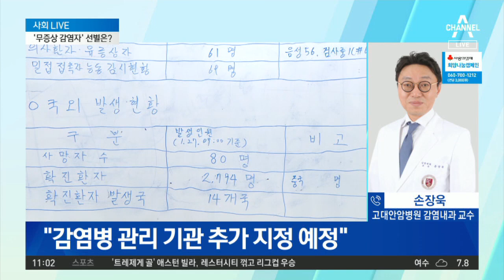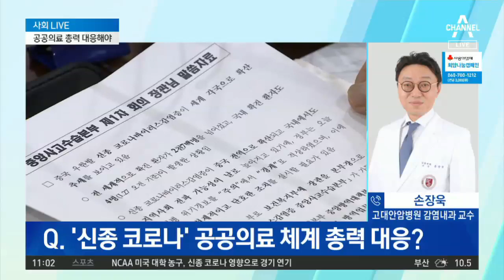‘신종 코로나’ 공공의료 체계 총력 대응? | 뉴스A LIVE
Q. 4번 확진자, 6일간 172명 접촉?
Q. '무증상 감염자' 선별은 어떻게?
Q. 신종 코로나…감기와 다른 점은?

〈평일〉
08시 00분 라디오쇼 정치시그널 (유튜브 라이브)
08시 50분 김진의 돌직구 쇼
10시 20분 김진의 더라방 (유튜브 라이브)
12시 00분 뉴스A 라이브
15시 50분 강력한 4팀
17시 20분 뉴스TOP10
19시 00분 뉴스A

〈주말〉
12시 00분 토요랭킹쇼·뉴스A 라이브
17시 40분 뉴스TOP10
19시 00분 뉴스A